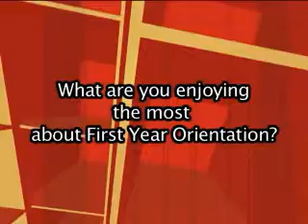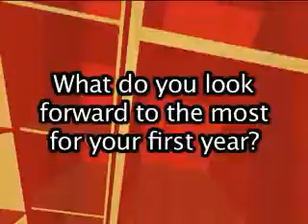First Year Orientation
See how these new students enjoyed Rutgers' first ever Summer First-Year Orientation!